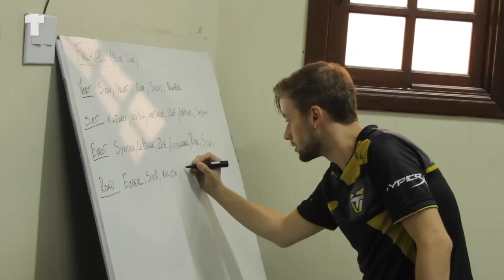Um dia de treino com a TeamOne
Acompanhamos um dia de treino da equipe TeamOne.

🎮 Assista a TeamOneNoTorcedores TeamOne 💣